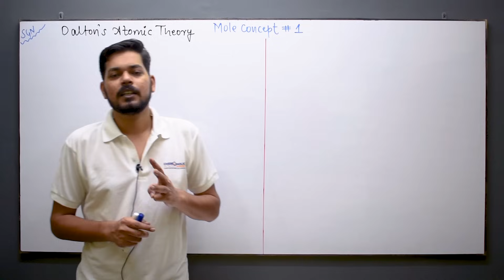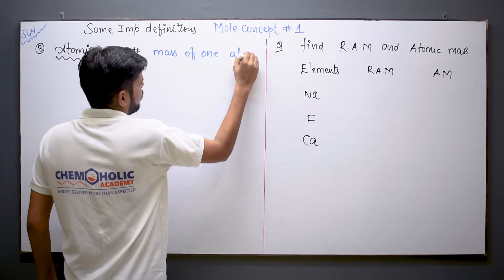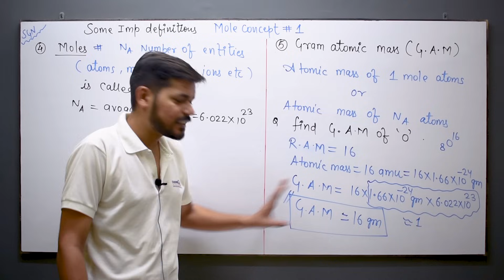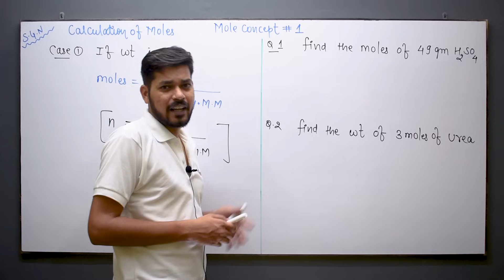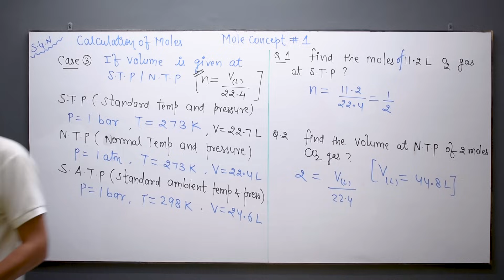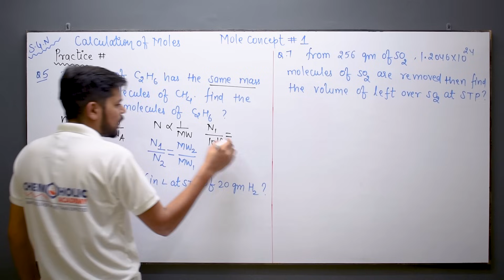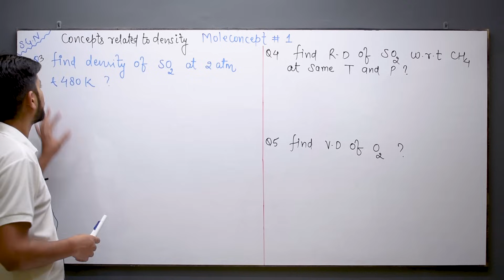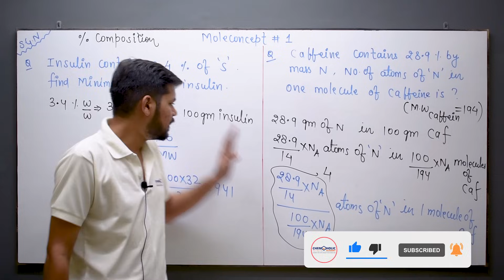Mole Concept -1 । Class 11 (L1) । Y-MAP । Basic terms । percentage composition । Dalton's theory